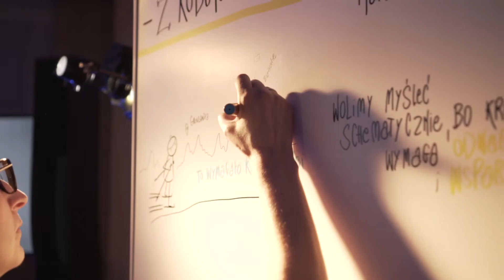Empowering Creators | Zobacz jak było na Festiwalu Sektor 3.0!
Twórcy potrzebują swobody, by inspirować i zmieniać społeczeństwo na lepsze.
Dziękujemy, że byliście nami 22-23 maja na Festiwalu Sektor 3.0 i wspólnie szukaliśmy w sobie kreatywności i poznawaliśmy narzędzia do jej rozwijania.

⏹ Więcej informacji znajdziesz na oraz w naszych mediach społecznościowych